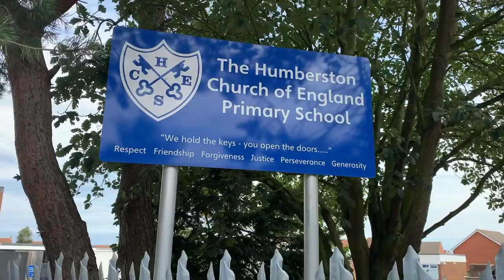Back to Humberston - Kate & Lee visit their OLD SCHOOL | Lee Peart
Recently Kate & I went home and visited our old stomping grounds in Humberston... we take you on a romp round the small village we grew up in. Knowing each other since we were 4, we explore memories of growing up in primary and secondary school!